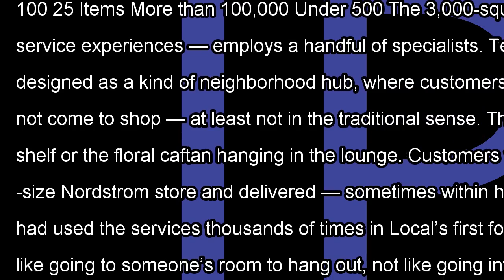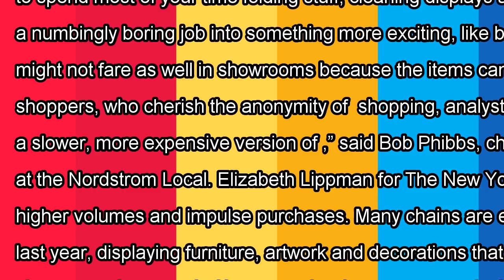[Daily Times]Retailers experiment with a new philosophy: smaller is better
The entrance to Nordstrom Local on Melrose Place in Los Angeles. Nordstrom, known for its upscale de...